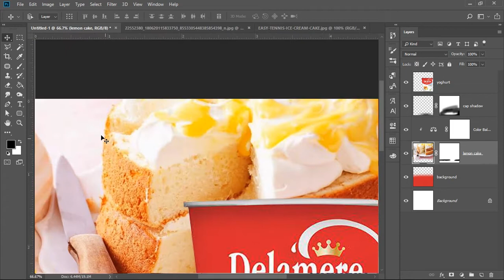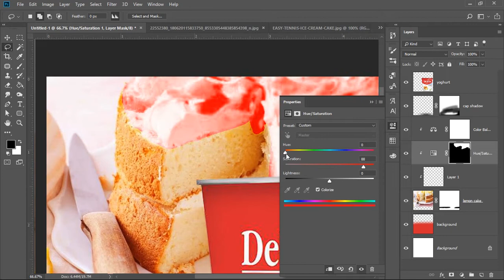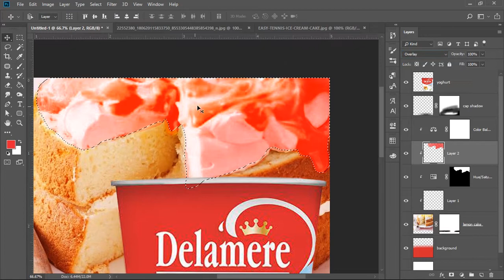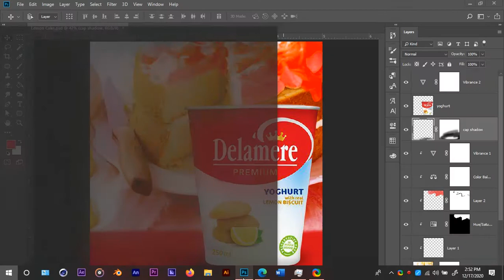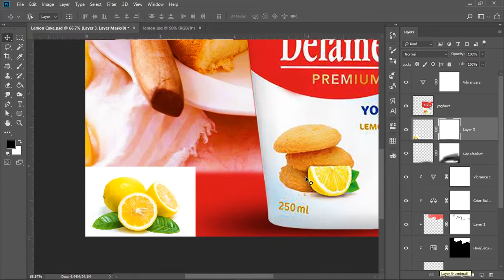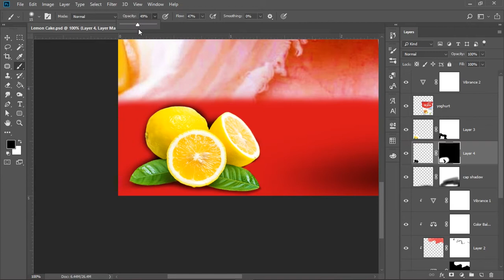Adobe Photoshop CC - Delamere Premium Yoghurt Poster Design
The poster design was done using Photoshop for one of Kenya's top brands and holds a significant market share in the yogurt business.  The poster was done last year during the Christmas Season.